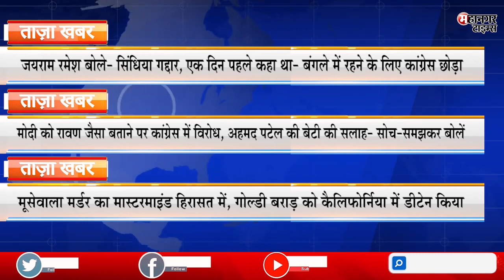Today Breaking News 03 DEC 2022|| Headlines || Desh ki Sabhi Badi Khabre